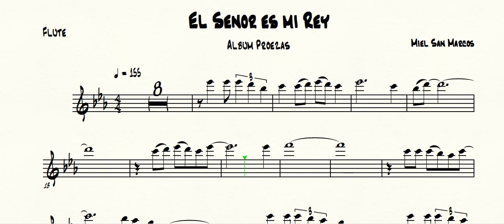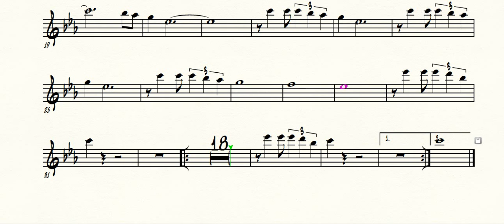El Señor Es Mi Rey - MSM - Flauta (Proezas)